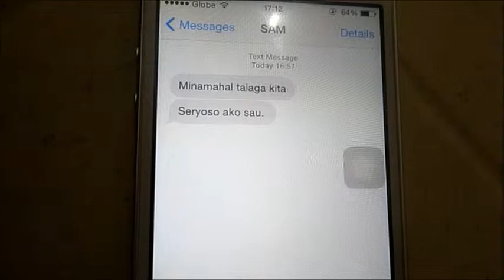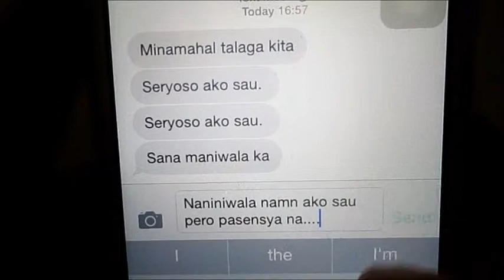Pare Ko! (DWCL)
HRM Students (DWCL)